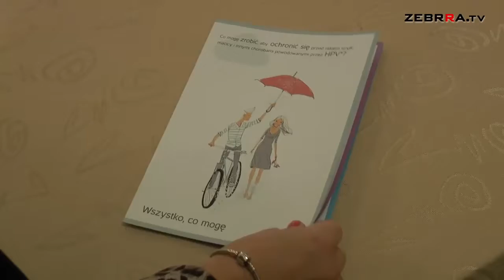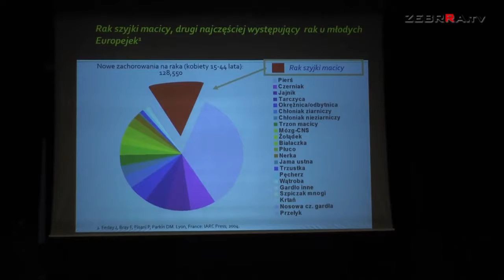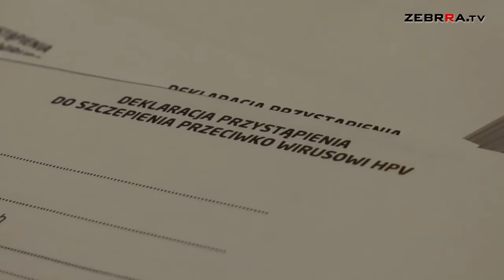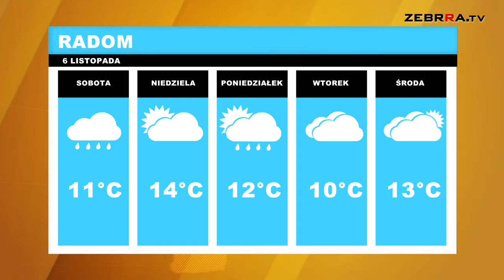2015.11.06 Dziennik wydanie 39